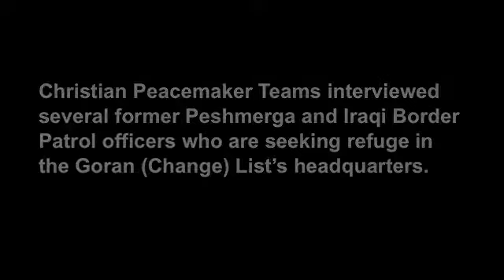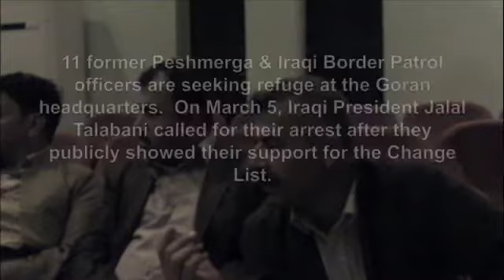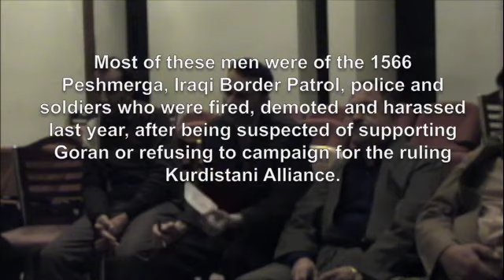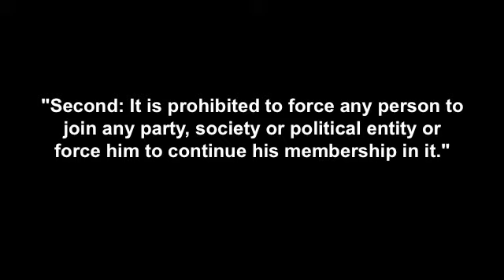Persecuted Peshmerga Speak Out in Iraqi Kurdistan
After going public about their support for the Goran (Change) List, Iraqi President Jalal Talabani issued an order for the arrest of 11 former Peshmerga and Iraqi Border Patrol officers.  Two Peshmerga were arrested on election day and are still being detained.